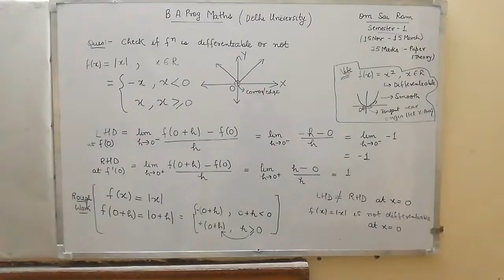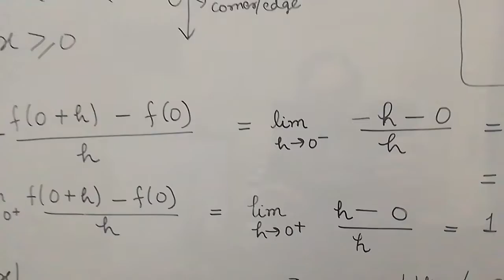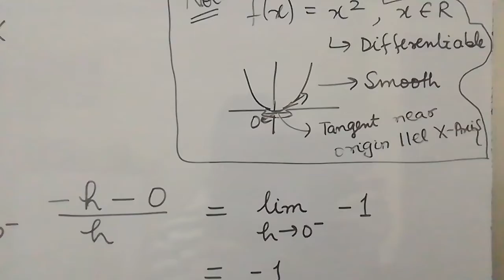DU /SEM 1/DERIVATIVES LECTURE 2